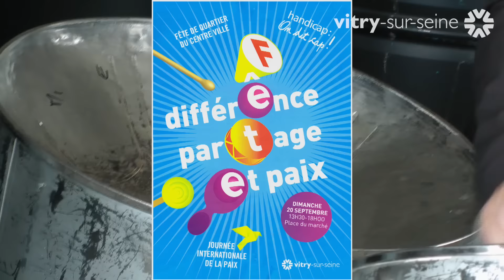Handicap, paix, quartier, la fête pour tous : retour en images !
Le 20 septembre 2015 : une journée, trois fêtes. Handicap : on dit cap ! la Journée internationale de la paix et la fête du quartier Centre-ville. L’occasion pour la ville et ses habitants d’exprimer, dimanche, leur engagement pour la paix, la convivialité et le vivre ensemble.

©  Réalisation : Alain Bertheau - Mairie de Vitry-sur-Seine